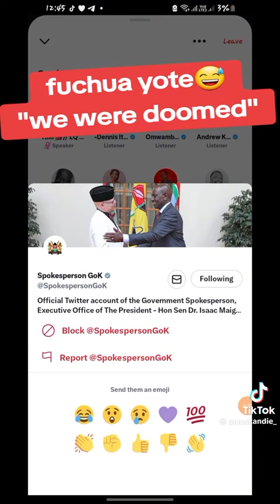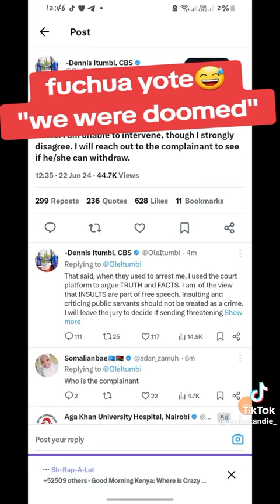Kenyans on Twitter Expose Ruto Corruption Dealing with Government